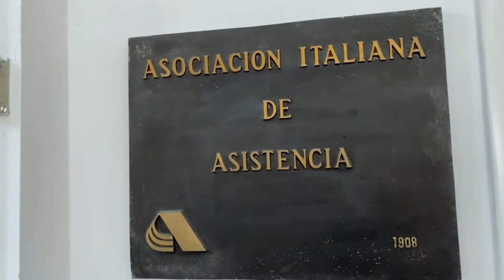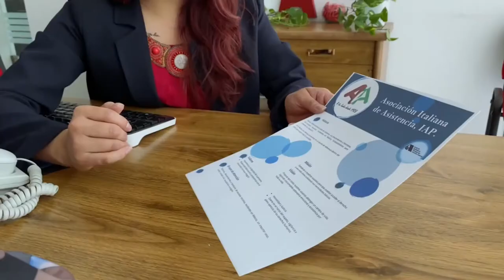L'Associazione italiana di assistenza / La Asociación Italiana de Asistencia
Dal 1908, l'attività dell'Associazione Italiana di Assistenza (AIA) si è concentrata sull'assistenza agli italiani, nonché ai loro parenti e discendenti messicani. Negli ultimi dieci anni è stato implementato un modello di intervento che prevede quattro programmi: assistenza, salute, formazione e servizi funebri.
La continua collaborazione con l'Ambasciata d'Italia in Messico permette di aiutare famiglie con problematiche più complesse. Gli scambi umani e culturali tra i due Paesi si sono intensificati e le relazioni economiche e commerciali sono cresciute in modo esponenziale.
Non tutti gli utenti dell'AIA possiedono la cittadinanza italiana, ma questo non rappresenta un limite all'aiuto poiché, al di là del passaporto, è sostanziale appartenere a una storia “italo-messicana”.
Desde 1908 la actividad de la Asociación Italiana de Asistencia (AIA) se ha concentrado en asistir a italianos, así como sus familiares y descendientes mexicanos. En los últimos diez años se ha implementado un modelo de intervención que prevé cuatro programas: asistencial, salud, capacitación y servicios funerarios.
La colaboración continua con la embajada de Italia en México permite ayudar a familias con problemas más complejos. Los intercambios humanos y culturales entre los dos países se han intensificado y las relaciones económicas y comerciales han crecido de manera exponencial.
No todos los usuarios de la AIA tienen la ciudadanía italiana, pero esto no representa una limitación a la ayuda porque, más allá del pasaporte, es substancial pertenecer a una historia “ítalo-mexicana”.